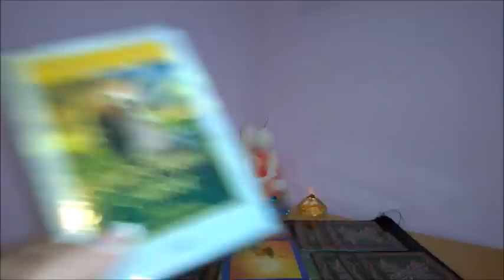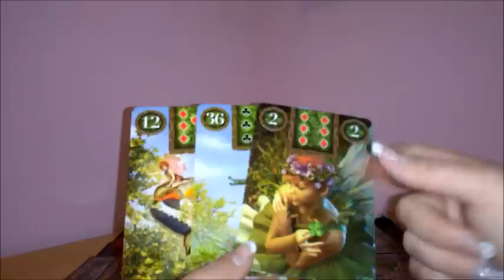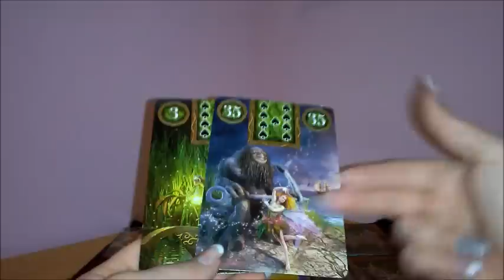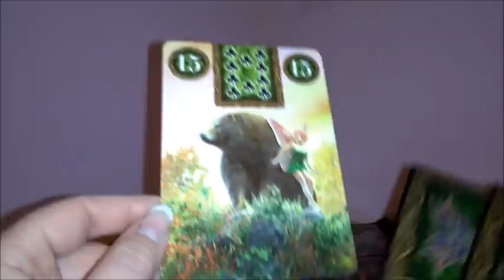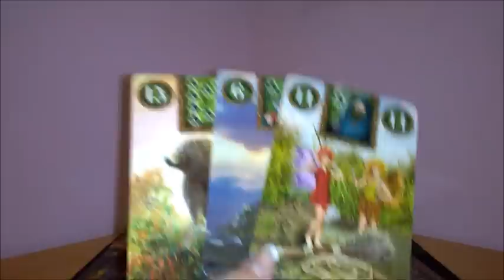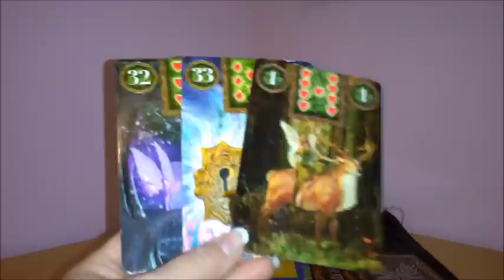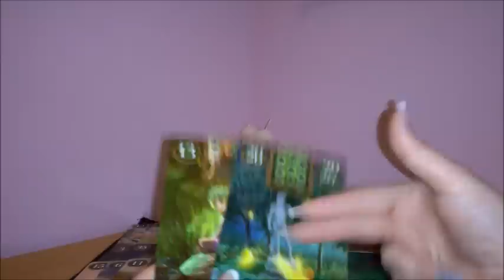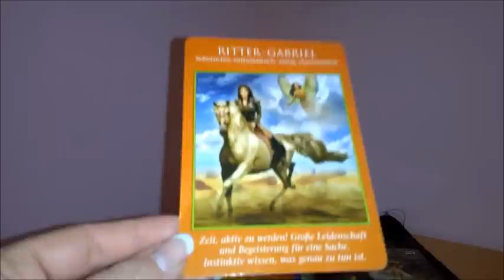Monatslegung Februar 2019 Großes emotionales Highlight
Fairy Lenormand:

Krafttier Orakel: